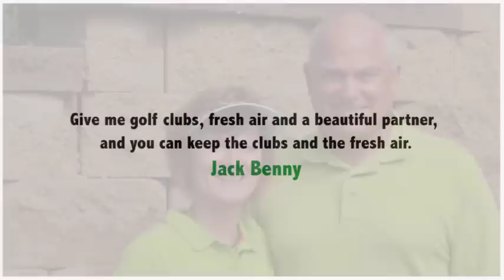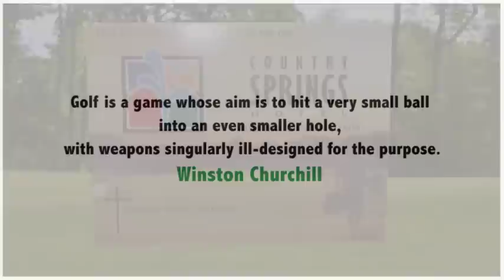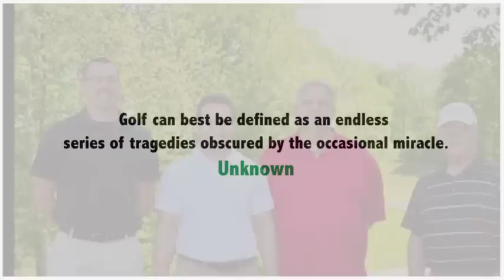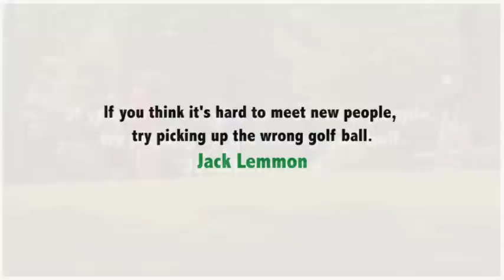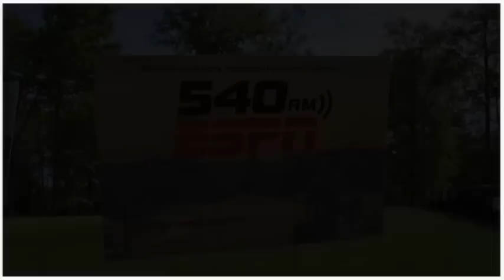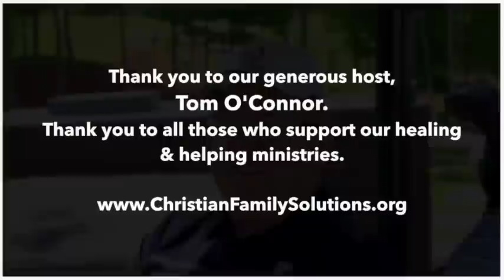North Golf Outing Video 2014